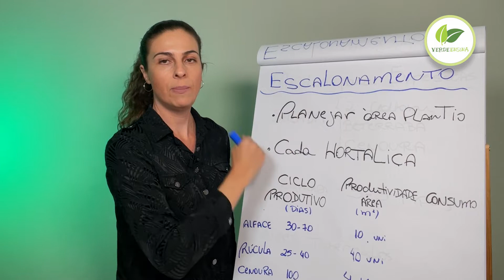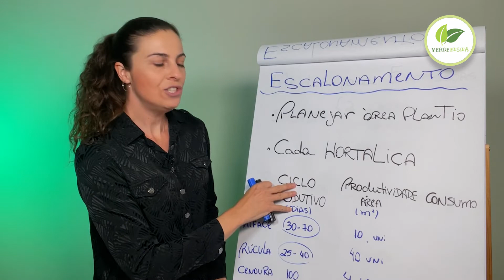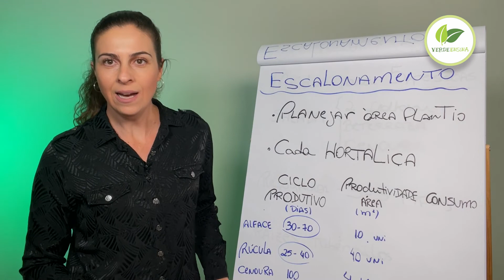Planeje seu plantio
Para acertar sempre o melhor é planejar! Vem aprender!